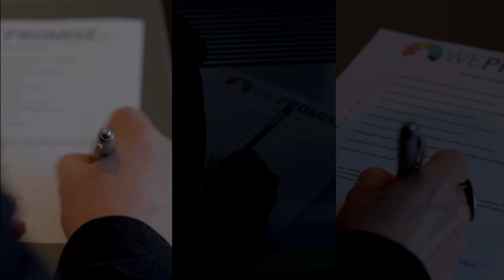#23 - Teaser No 2 Piratenpartei Deutschland